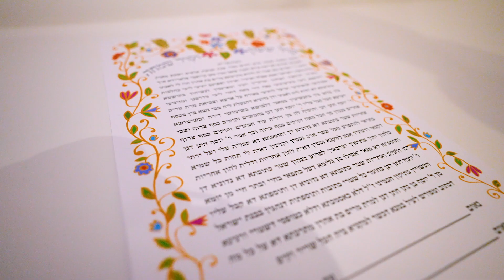Marika & Joe | GLAMOROUS COCKTAIL JEWISH WEDDING | Top Miami Weddings | Evening Rooftop wedding